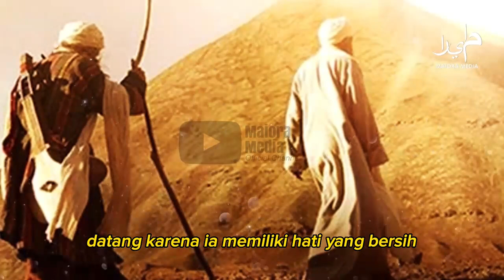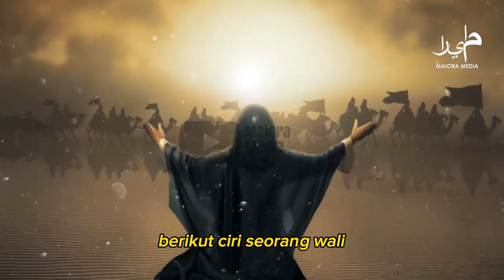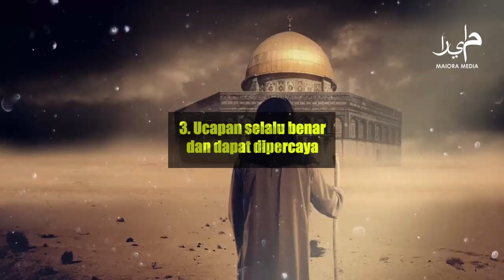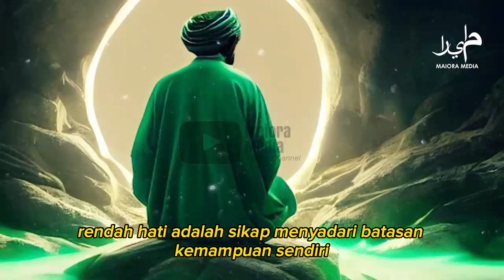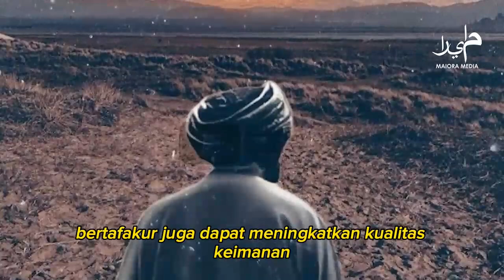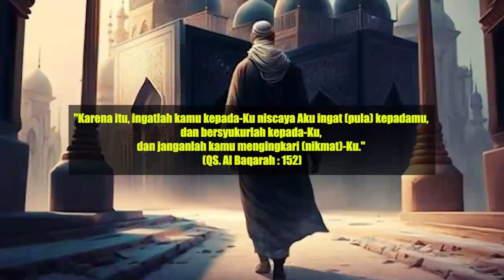PERHATIKAN BAIK-BAIK ❗ Ciri Yang Tampak Pada Diri Seorang Wali Berkaromah Tinggi !